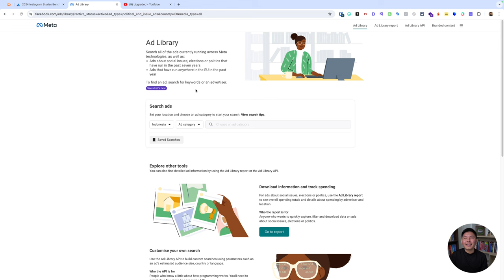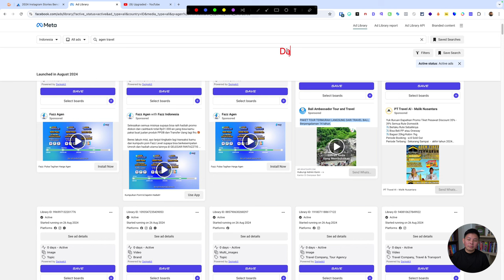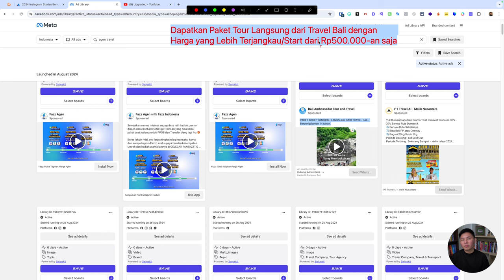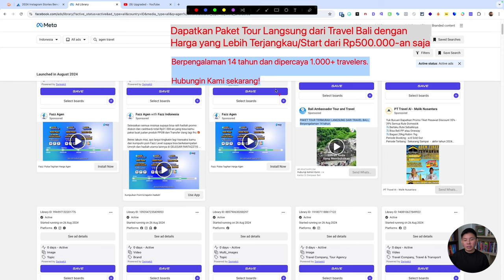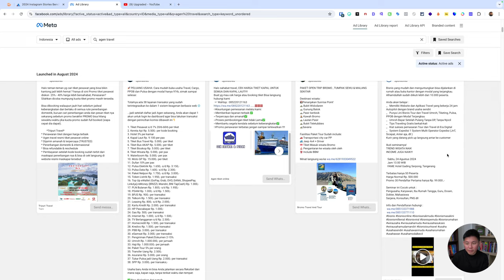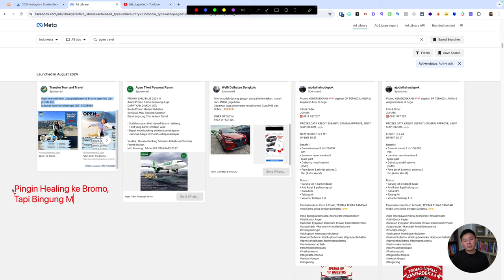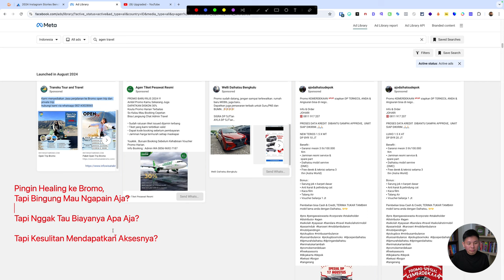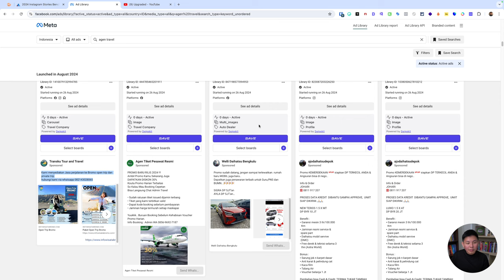Bedah Copywriting Part 11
✅ Dalam copywriting ini, tujuan utamanya adalah membangkitkan minat dan keinginan calon pelanggan untuk menjelajahi tempat-tempat baru dan menggunakan layanan travel yang ditawarkan. Copywriter harus mampu menggambarkan pengalaman perjalanan dengan detail yang menggugah, seperti keindahan alam, budaya lokal, kenyamanan akomodasi, dan aktivitas menarik yang tersedia.

✅ Selain deskripsi yang memikat, copywriting untuk usaha travel juga harus mengedepankan keunggulan kompetitif, seperti harga yang kompetitif, paket wisata yang fleksibel, layanan pelanggan yang unggul, atau kemudahan dalam proses pemesanan. Penggunaan call-to-action (CTA) yang kuat, seperti "Pesan sekarang untuk penawaran spesial!" atau "Hubungi kami untuk konsultasi gratis," dapat mendorong calon pelanggan untuk segera mengambil tindakan. Simak video selengkapnya!